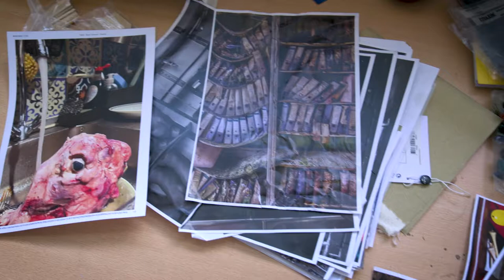ArtEZ finals 2022 | bachelor Fine Art, AKI ArtEZ | Rojin Tavasolli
For her finals, Rojin Tavassolli uses architectural objects as metaphors. She explains: “For inspiration, I look at objects like drawers, tables, or closets. They can contain feelings or memories. But they can also be empty. And we can fill them ourselves with our own creations. I find it fascinating that we can recreate our memories. We can take material from the past and create a totally different story. And believe it. I think it can be used as a healing process.”